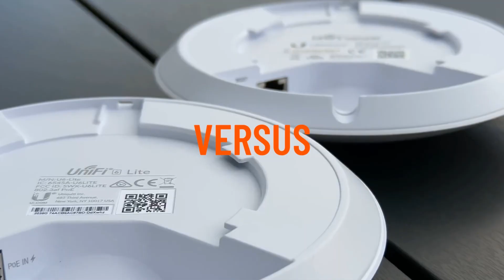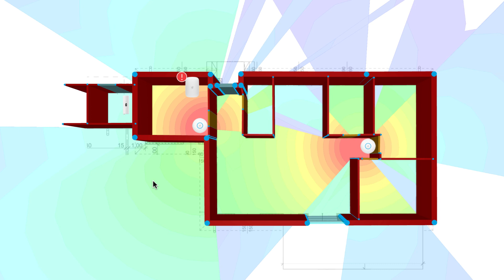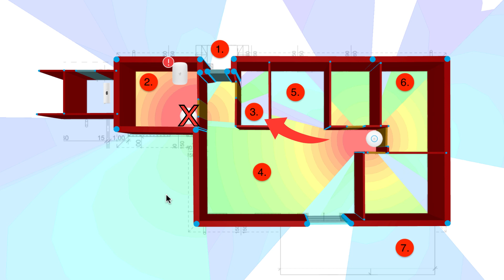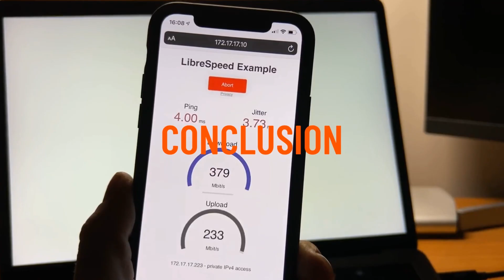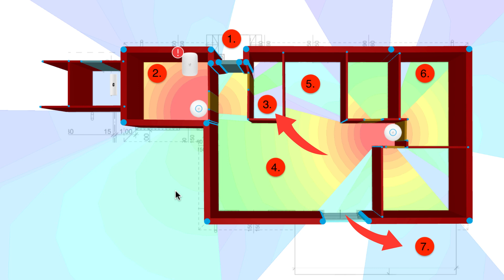UniFi U6-Lite vs. nanoHD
Mai videónkban bemutatjuk nektek az első raktárunkba érkezett immár 802.11ax támogatással büszkélkedhető Ubiquiti AP-t, az UniFi 6 Lite-ot. Képességeinek ismertetése után rögtön a mélyvízbe dobjuk és összehasonlítjuk teljesítményét a nanoHD-val egy átfogó teszt keretében.